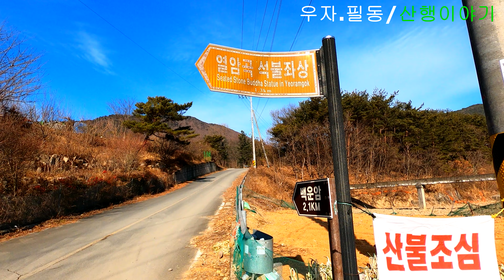경주 내남 노곡2리 바람재 열암곡 산행